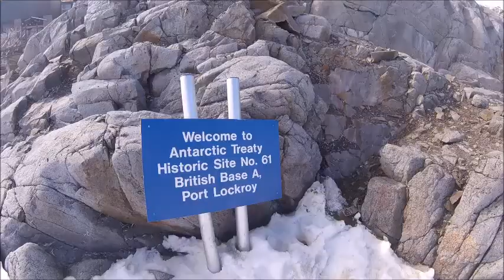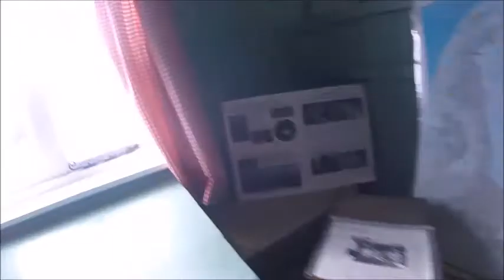Antarctica 2016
A week spent in Antarctica with National Geographic and Linblad Expeditions